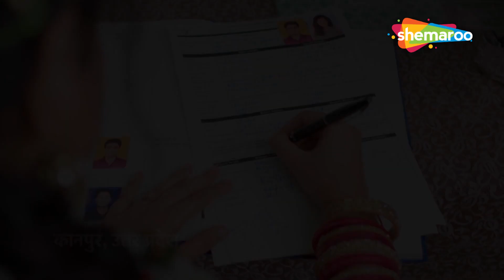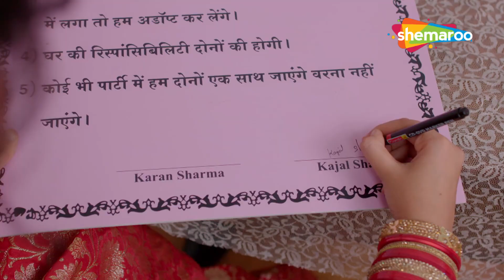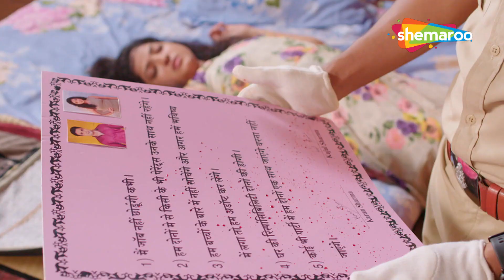५ शर्तो पर रचाई शादी और सुहागरात - सुहागरात के लिए शादी - NEW CRIME WORLD EP - SHART WALI SHAADI